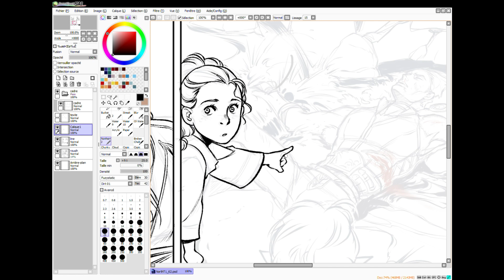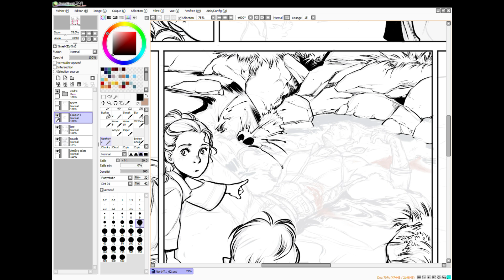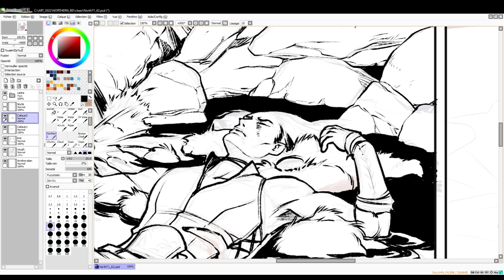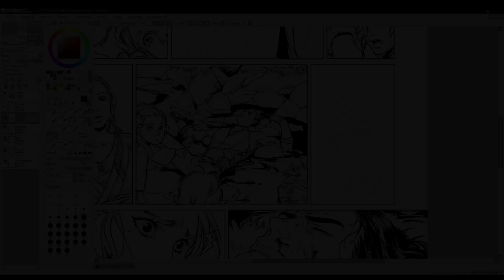Des Niouz (en video t'as vu)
Un petit aperçu de l'encrage sous Paint Too Sai sur ma BD Northern, et de ma jolie voix de canard !Si vous voulez découvrir mon travail c'est ici que ça se passe par ici !